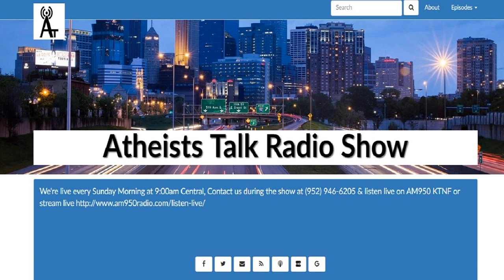521 Chester O'Gorman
We are happy to be joined by Professor Dr. Chester O'Gorman author of Demythologizing Revelation.

  Demythologizing Revelation